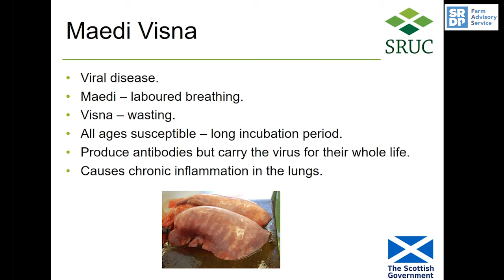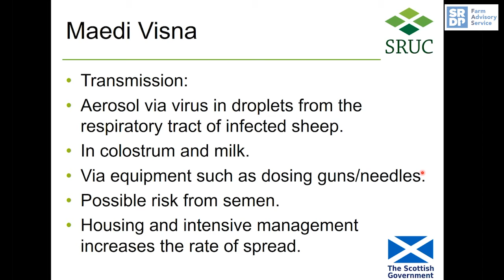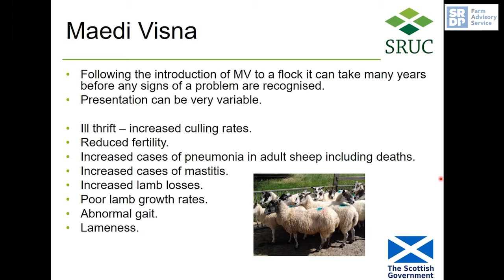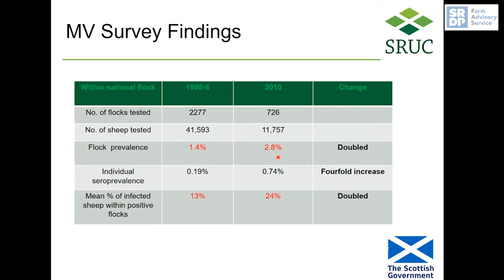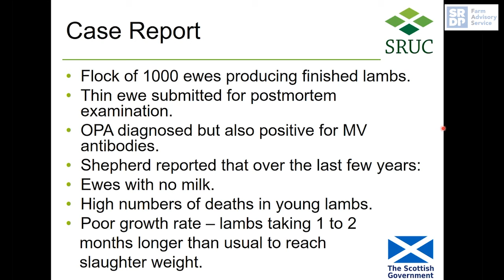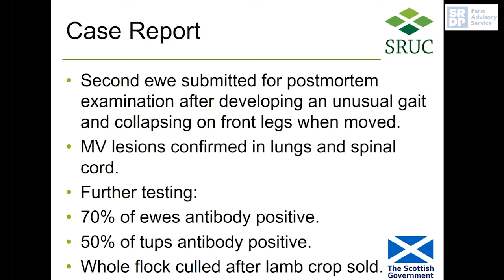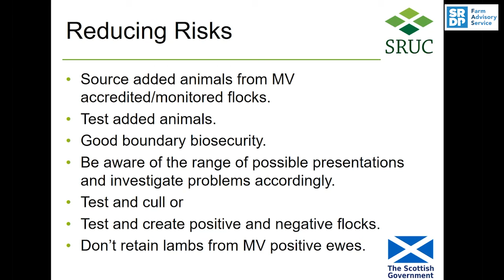Ice-berg Diseases in Sheep - Maedi Visna (MV)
MV – Maedi Visna (MV) was first detected in Icelandic sheep flocks during 1954, before being introduced to the UK following the importation of infected sheep. MV is caused by a retrovirus and is capable of having devastating effects on a flock, significantly reducing fertility and productivity. MV is a chronic wasting disorder, which is increasing in prevalence across UK flocks (recently doubling from 1.4-2.8%). MV is ultimately a fatal condition, for which there is no vaccine available. Flocks can be blood sampled to test for infection – with SRUC’s Premium Sheep and Goat Health Scheme also running an MV accreditation scheme.